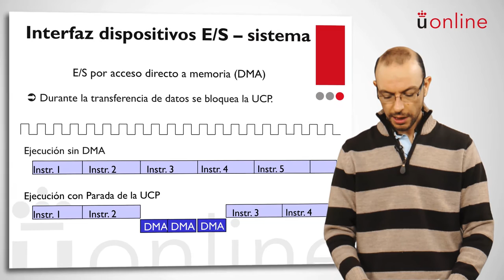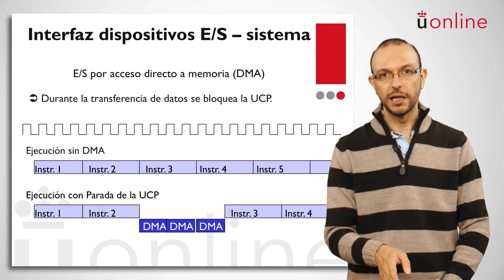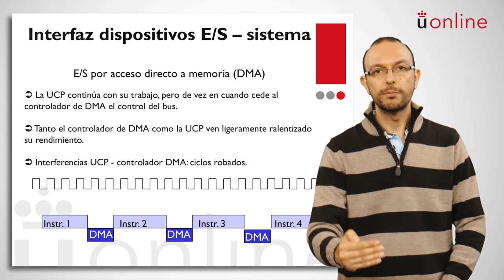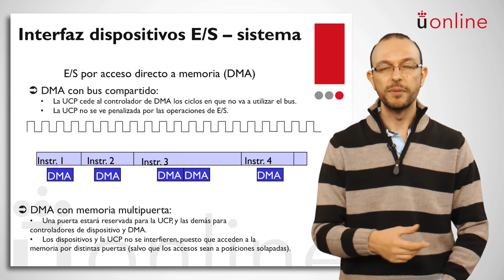Arquitectura de Computadores II - Técnicas DMA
Asignatura: Arquitectura de Computadores II
Profesor: Óscar Robles
Titulación: Máster Online en Informática Aplicada